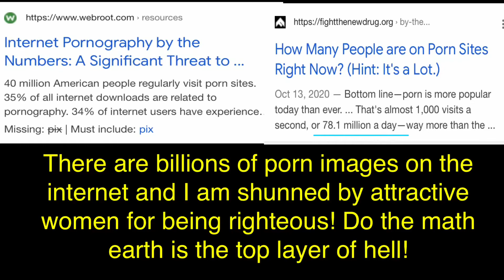Porn also gives away that females are tricked into bed